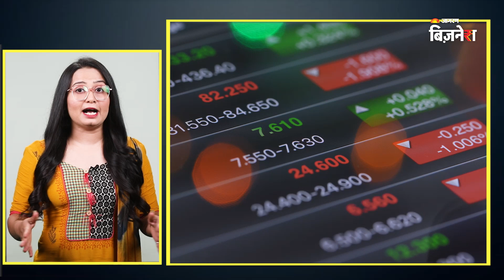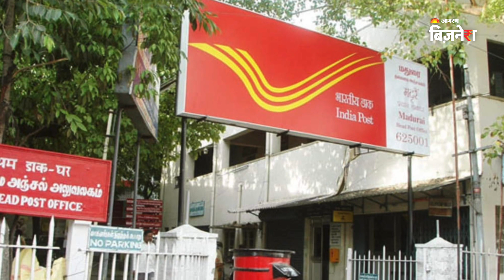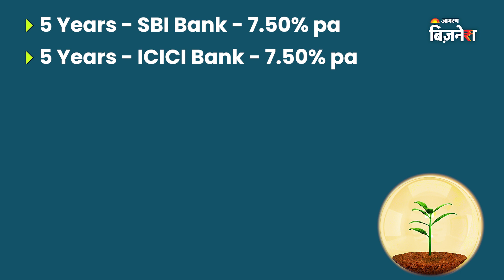Post Office की ये स्कीम देगी FD से ज्यादा फायदा! | Business News | Jagran Business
अगर आप निवेश करने को लेकर सोच रहे हैं तो पोस्ट ऑफिस की योजनाएं बेहतर विकल्प हो सकती हैं। इस योजना में रिस्क कम होने के साथ बेहतर रिटर्न मिलता है। इसमें पैसा पूरी तरह से सुरक्षित रहता है